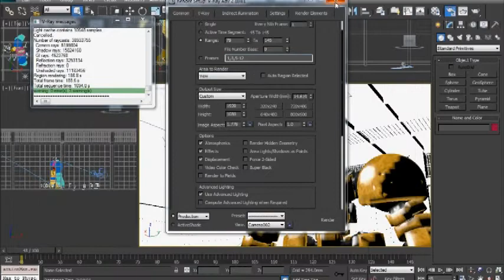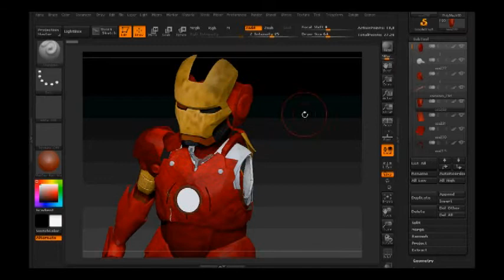(沙巴铁人) Sabah Iron Man 我要打十个 (2013)